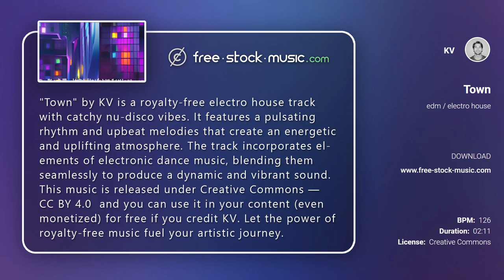Review | Town by KV [ EDM / Electro House ] | free-stock-music.com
You are free to use “Town” music track (even for commercial purposes), but you must include the following in your video description (copy & paste):